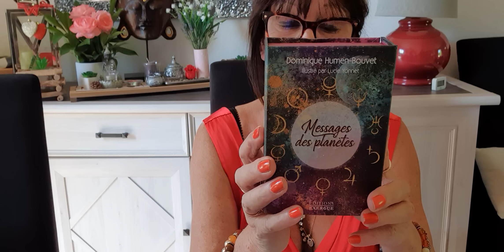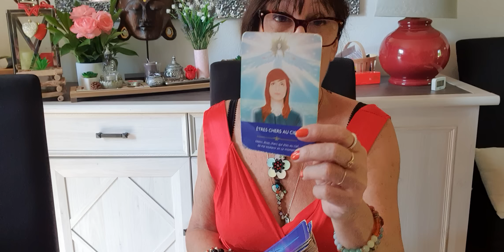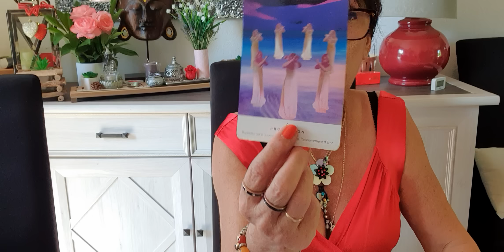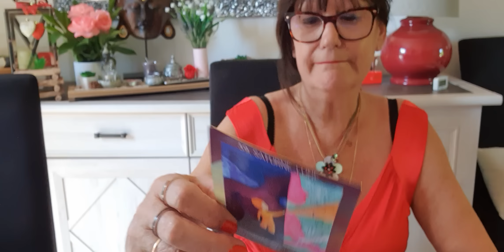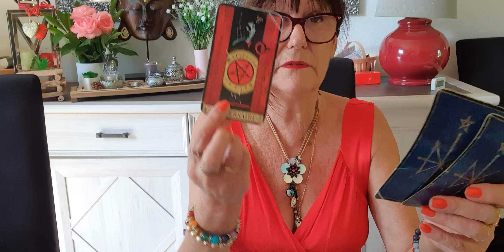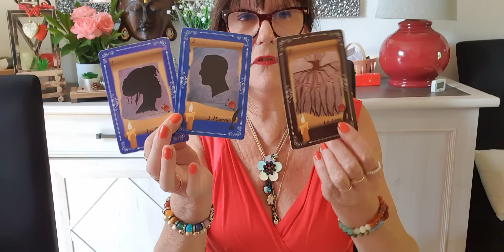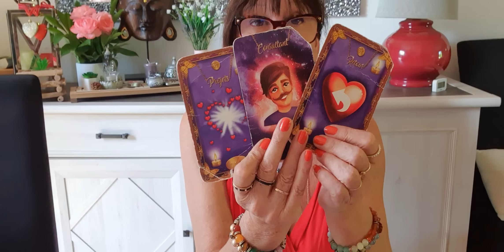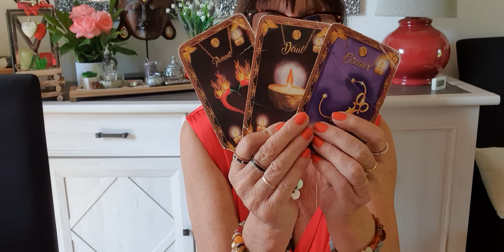TAUREAU DU 15 AU 30 JUIN 2022 MAITRISEZ VOS EMOTIONS CAR CELA VA ETRE COMPLIQUE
LIEN POUR L ORACLE DE DOMINIQUE  MESSAGES DES PLANETES  N HESITEZ PAS TARIF VRAIMENT A PORTER DE TOUS ORACLE MAGNIFIQUE  COPIER LE LIEN ET VOUS TROUVEREZ CETTE GRANDE DAME TRES CONNUE ET RECONNUE